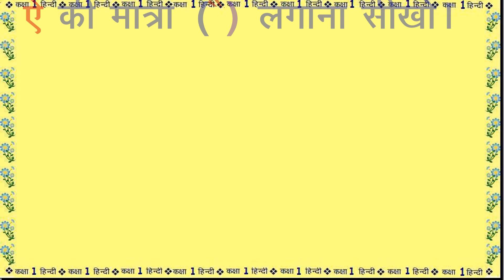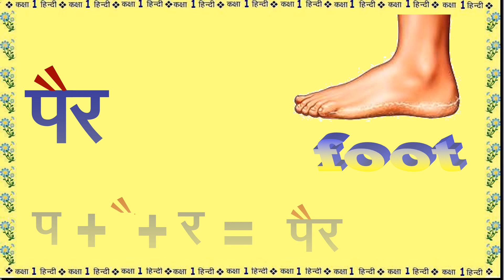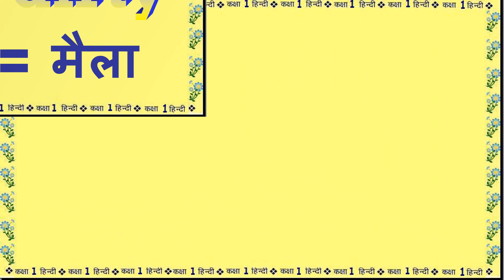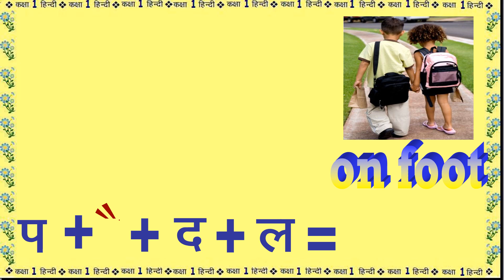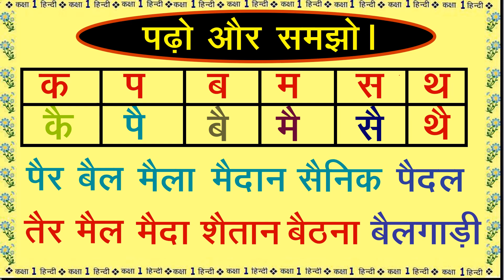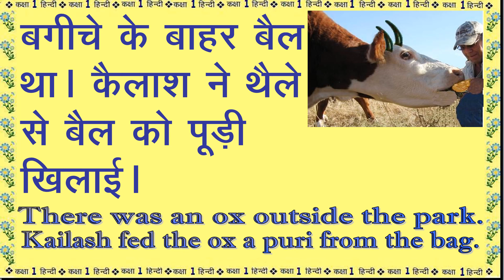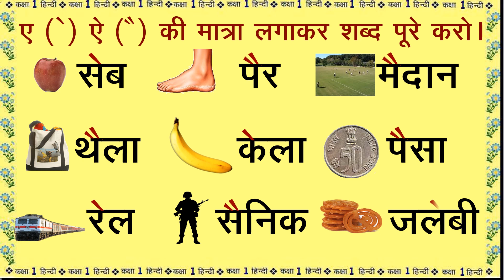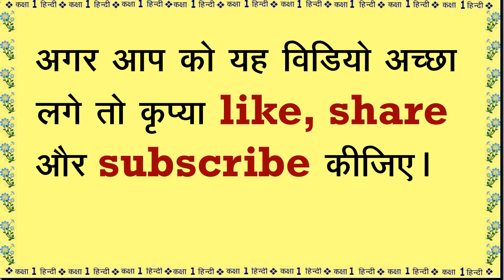Class 1 Hindi | ऐ की मात्रा लगाना I ऐ की मात्रा का अभ्यास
हिन्दी में कुछ शब्द ऐ से शुरू होते हैं और बहुत से शब्द ऐ की मात्रा लगाकर बनते हैं। यहां हम ने  'ऐ' से शुरू होने वाले कुछ शब्द सीखेंगे। उसके बाद 'ऐ की मात्रा' लगाना सीखेंगे। 'ऐ' से शुरू होने वाले कुछ शब्द हैं, ऐनक, ऐरावत, ऐसा आदि। 'ऐ की मात्रा' लगाकर बनने वाले कुछ साधारण शब्द हैं,  पैर, तैरना, बैल, मैल, मैला, मैदा, मैदान, शैतान, सैनिक, बैठना, पैदल, बैलगाड़ी आदि।
ऐ की मात्रा वाले शब्दों सा बने वाक्यों का अभ्यास कराया गया है।  जैसे कि-
वैभव का भाई कैलाश है। वह सैनिक है। वे बगीचे में सैर करने गए। वे घास पर चले क्योंकि घास पर पैदल चलने से सेहत बनती है। वहाँ मैना पेड़ पर बैठी थी और मछली तालाब में तैर रही थी। कैलाश ने थैले से पूड़ी निकाल कर बैल को खिलाई। कैलाश कल नैनीताल जाएगा और वैभव के लिए कैमरा लाएगा।
ऊपर दिए गए वाक्यों में ऐ की मात्रा वाले शब्द हैं - वैवभ, कैलाश, सैनिक, सैर, पैदल, मैना, तैर, थैले, बैल, नैनीताल, कैमरा आदि।
अंत में ऐ की मात्रा वाले शब्दों का अभ्यास कराया गया है।
ऐ की मात्रा ऐसे सिखाई गई है कि बच्चे इसे सीखने में रुचि दिखाएँ।